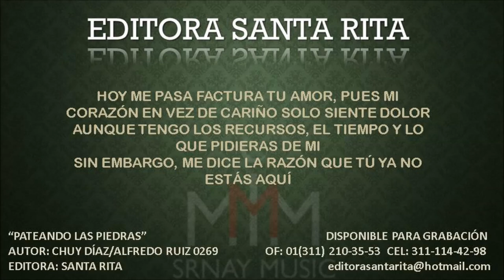PATEANDO LAS PIEDRAS 0269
TEMA: PATEANDO LAS PIEDRAS
AUTOR: CHUY DIAZ/ALFREDO RUIZ 0269